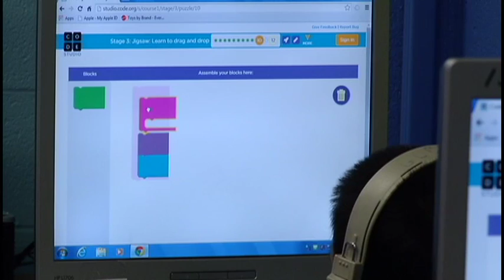“Hour of Code” introduced at Osseo Area Schools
Students at Garden City Elementary in Brooklyn Center clicked on their computers and got a crash course in computer coding Tuesday. The idea is to make computer science accessible to kids everywhere. Nonprofit group Code.org helped students celebrate Computer Science Education Week by holding events called the "Hour of Code."

"Hour of Code folks have set up several different websites, all at various levels, and students can actually make a computer program," said Sally Mays, media specialist at Garden City.

Second graders were very eager to learn computer coding. The one-hour introductory course is designed to take the terror out of technology.

"If kids see that you do this step and this step and this step, something happens. They begin to understand how important coding is," Mays said.

The hope is the students will take the knowledge they learn in the classroom and apply their skills to jobs in the future.

"Over a million jobs in computer science and programming went unfilled last year because we didn't have the people to do those jobs. Companies need those people, and will often times go overseas to do that. We don't want that to happen, I want all of my kids to have those jobs," Mays said.

On Friday Osseo School District kindergarteners will learn how to code. While the district doesn't offer coding classes as part of its normal curriculum, at some schools students can voluntarily take classes during the lunch hour.

Apple stores are also offering offer free coding classes on Thursday. Log onto the Apple website if you would like to reserve space in a class.